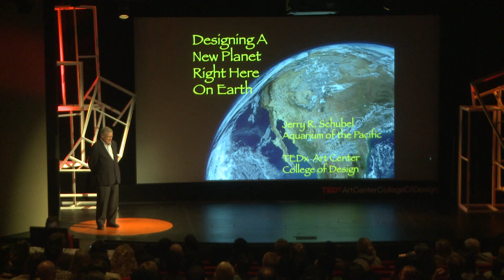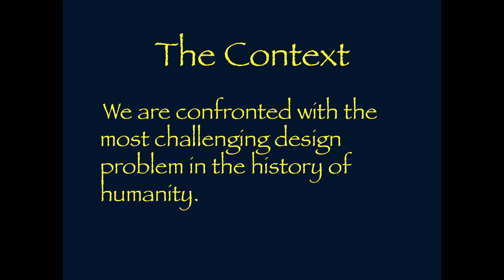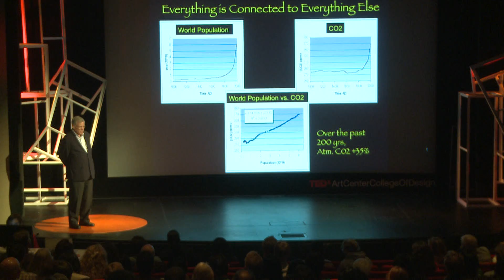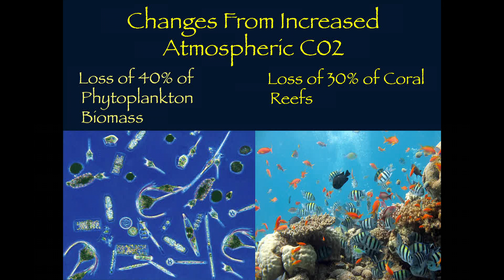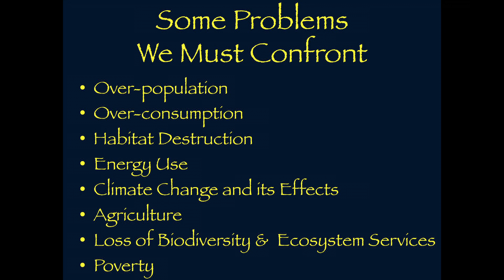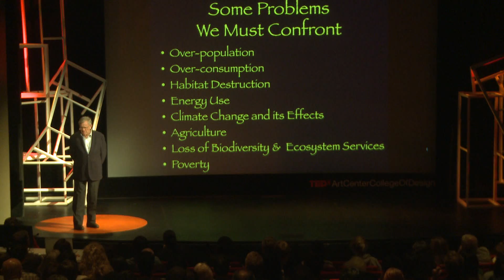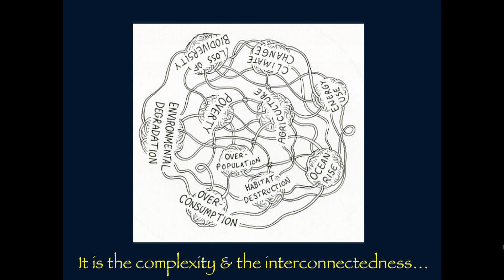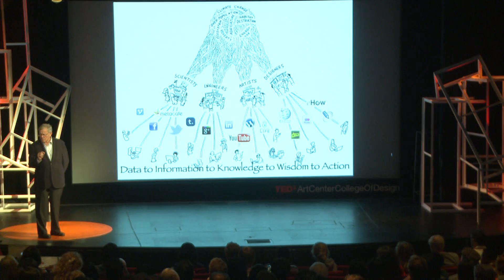Designing a New Planet Right Here on Earth: Jerry Schubel at TEDxArtCenterCollegeOfDesign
Dr Jerry Schubel presents the emergence of a new commons that can be leveraged to solve the world's wicked problems. He highlights the importance of a collaboration between science, art and design.

Dr. Schubel became President and Chief Executive Officer of the Aquarium of the Pacific in Long Beach, California in June 2002. Prior to that he was President and Chief Executive Officer of the New England Aquarium from 1994 to 2001, and Dean and Director of the Marine Sciences Research Center of the State University of New York at Stony Brook from 1974 to 1994. He is a director of the International Resources Group and Institute for Learning Innovation.